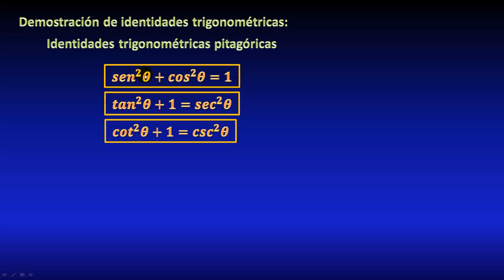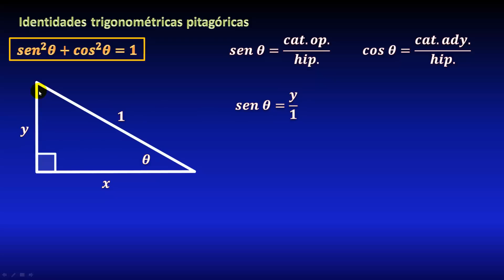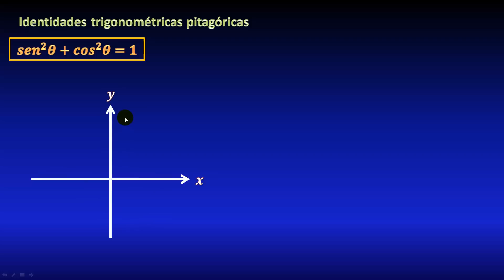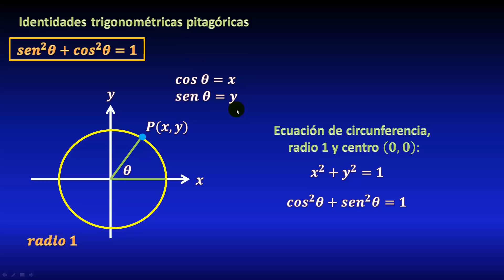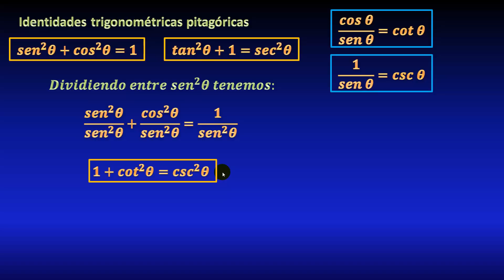Demostración de identidades trigonométricas pitagóricas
En este video demostraré las 3 identidades trigonométricas pitagóricas, seno cuadrado mas coseno cuadrado, tangente, cotangente, secante, cosecante, utilizando triángulo rectángulo y también a partir de la definición desde el círculo unitario en el plano cartesiano, todo explicado paso a paso.

** MIRA TODOS MIS CURSOS AQUÍ **
** BIBLIOGRAFÍA **
- Trigonometría, Swokowski Cole
- Geometría y Trigonometría, Baldor
- Matemáticas Simplificadas, de Conamat
** DONACIONES **